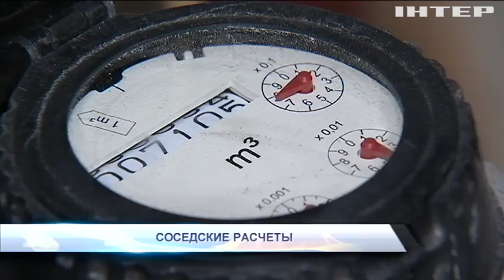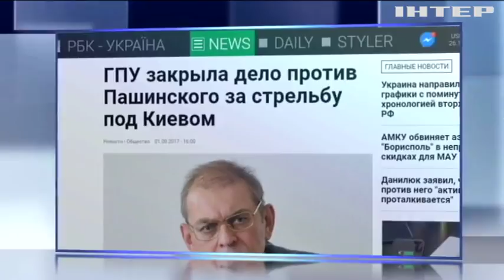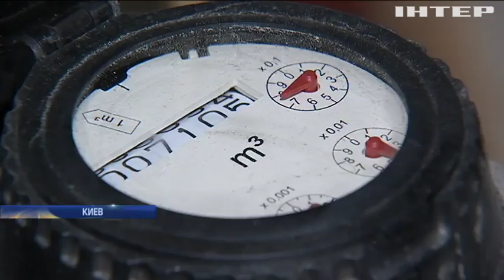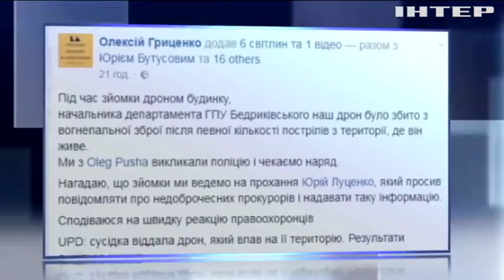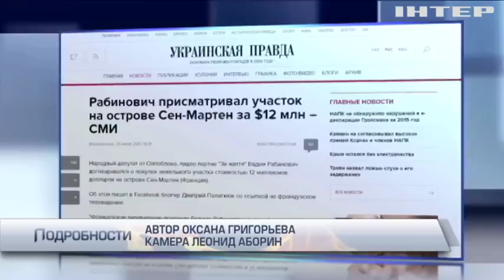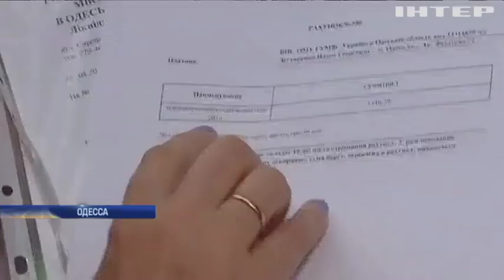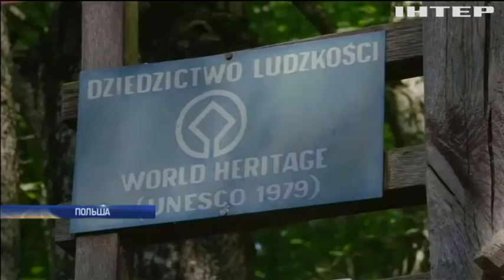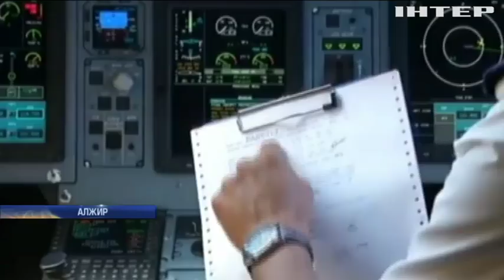Подробности, выпуск за 1 августа 2017 года